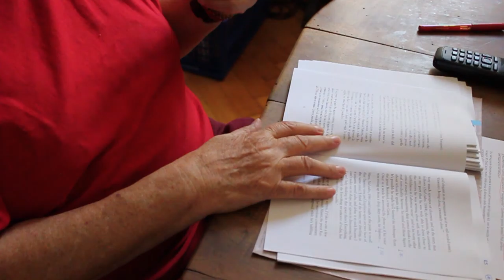[dia•foria Colloquiale n°13 con Giulia Niccolai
Colloquiale n°13, curato da Daniele Poletti e Ermanno Moretti, rientra nelle attività di [dia•foria (rivista di arti e letteratura e in particolare nel progetto dedicato alle scritture di ricerca: f l o e m a - esplorazioni della parola
Questa intervista si è tenuta a Milano il 12 settembre 2016 nella casa-studio della poetessa Giulia Niccolai.  Fonda con Adriano Spatola, nel 1972, a Mulino di Bazzano, nell'Appennino Parmense, la rivista di poesia Tam Tam e l'omonima collana di poesia sperimentale. Si occupa di poesia concreta, poesia visuale, poesia sonora. Pratica il nonsense nella raccolta "Greenwich". Successivamente si dedica alla poesia lineare.